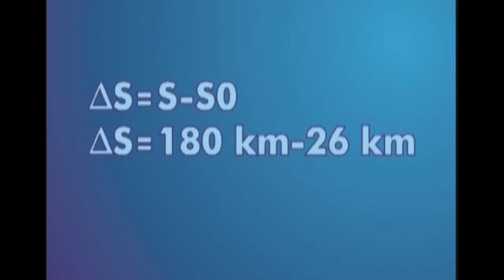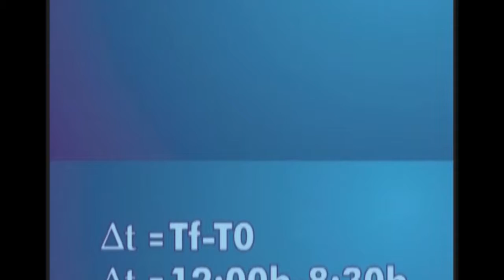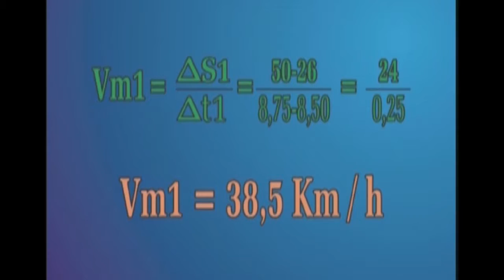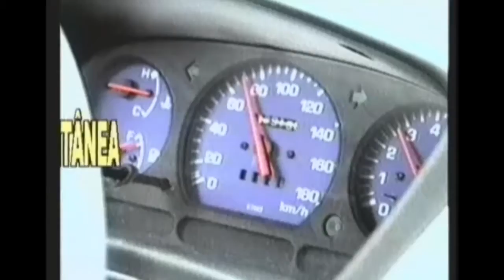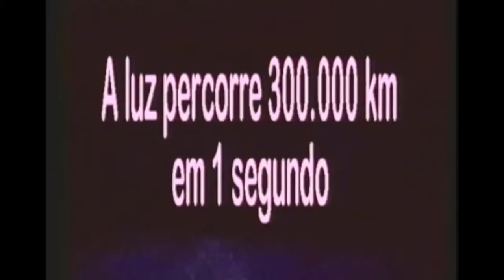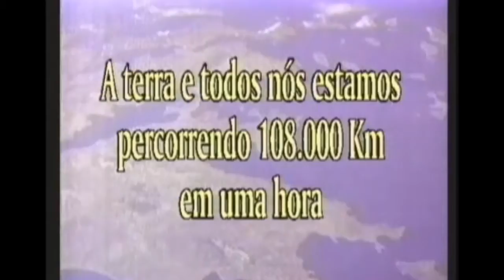PROVA - ENEM - FÍSICA (part. 3) - Velocidade escalar média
Nossos vídeos são para te ajudar a estudar de um modo diferente e garantir um 10 na sua prova!
O que achou do nosso canal? Conta pra gente!! Qual matéria você tem dúvida??